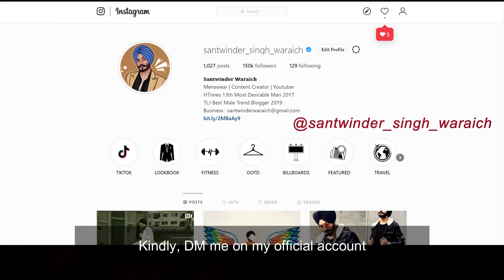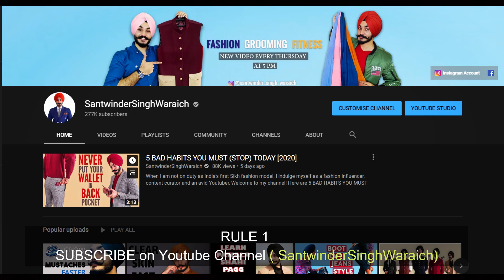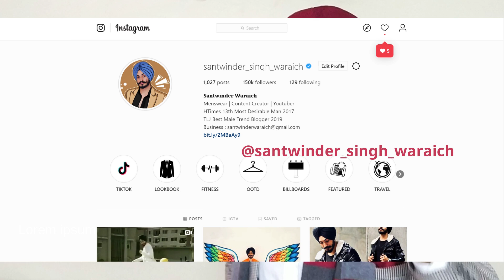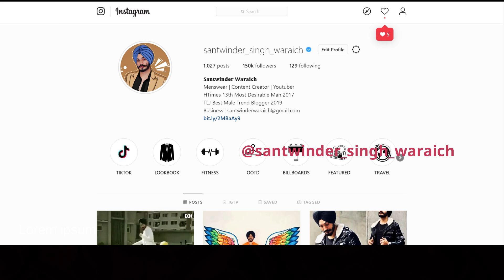7 SUIT ACCESSORIES YOU MUST TRY TO LOOK MORE STYLISH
RULE 2 :
Answer the question - Which are the top 3 tie colors that match Navy Blue Suit ?

Hope You Will Try These Top STYLE HACKS